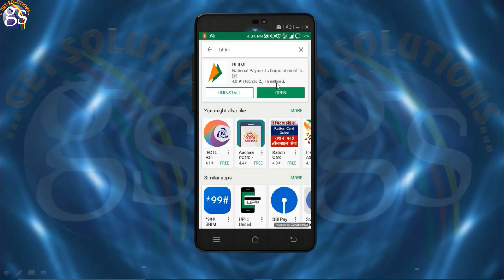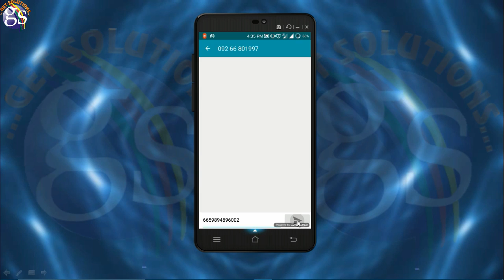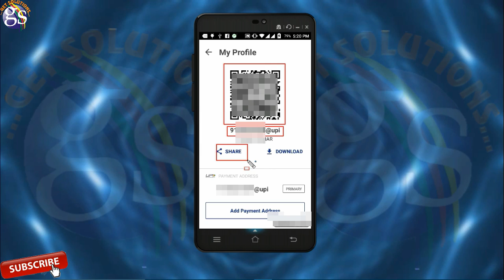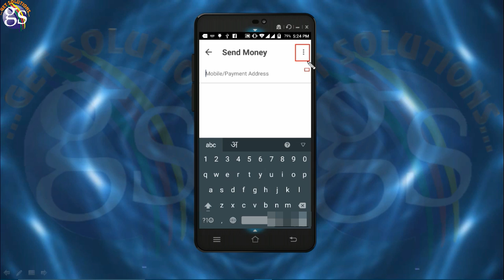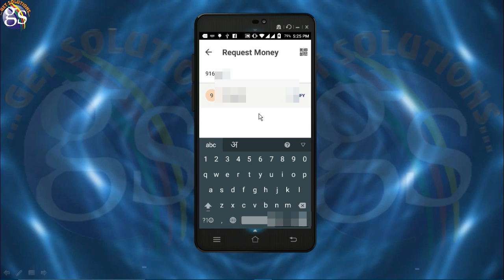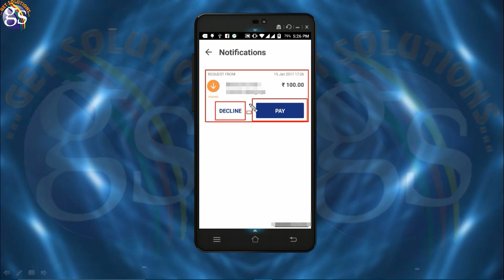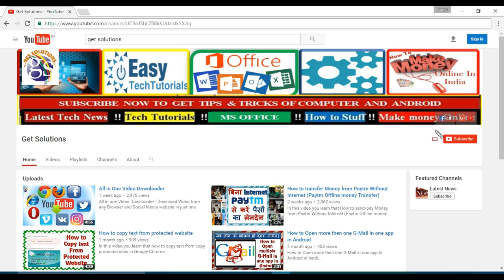How to use bhim app without internet in hindi | Bhim UPI app Tutorial | BHIM app money transfer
How to Download & use BHIM UPI (Unified Payment Interface) App money transfer review for Android & works without internet in Hindi.

Prime Minister Narendra Modi launched an android app for digital transaction. That is called BHIM (Bharat Interface for Money) app. Which is Developed by the National Payments Corporation of India (NPCI). BHIM is an UPI-based app. UPI, or Unified Payment Interface, is a payment system that allows money transfer between any two bank accounts by using a mobile.

In this video, you will know to activate & use BHIM app to send or receive money with live demonstration.

✔ Benifits of BHIM app:
1. Now no need to use E-wallet for payment transfer like Freecharge, Paytm & Mobikwik.
2. We can pay directly one bank to another bank account transfer instantly after creation UPI pin (Watch video).
3. After creation UPI pin, we can also transfer amount Mobile Number to Mobile Number.
4. If we don't have Active Internet in our mobile, then we can still transfer amount without Internet. Just need to dial *99#
5. BHIM app works just like online banking, we need for amount transfer only Account number & Bank IFSC Code.
6. Transaction limit is Rs. 20,000 per transaction and Rs. 40,000 per day (for 1 bank account)
(Note:  Your Bank’s Transaction Limit may vary from BHIM’s limit.)

Did this process work for you? Let us know via the comments.

My Stuff

►Know all about Bitcoin in Hindi (What is Bitcoin? How to Buy & Sell? free bitcoin? Bitcoin Wallet?)

Follow us